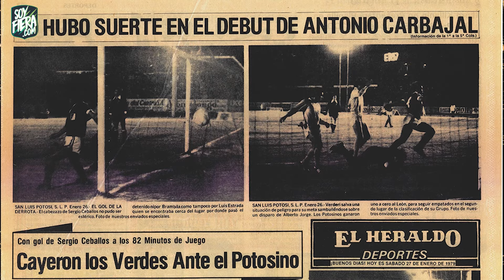El fantasma del DESCENSO para el Club León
Iniciando la década de los 80s, el León tomó la mala costumbre lidiar con el fantasma del descenso temporada tras temporada. En la temporada 1982-83, al mando de José Gomes Nogueira, vino desde el sótano en la primera vuelta y escaló hasta quedar apenas a un paso de la calificación a la Liguilla.
Conoce la historia en 80años80momentos una serie de @salondelafamapasionleon